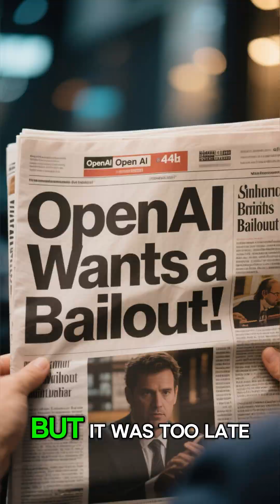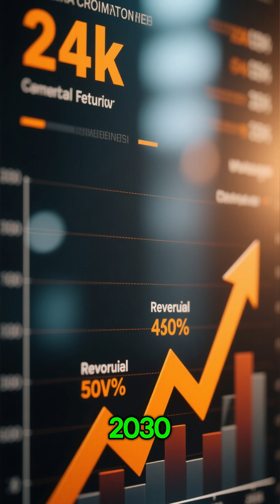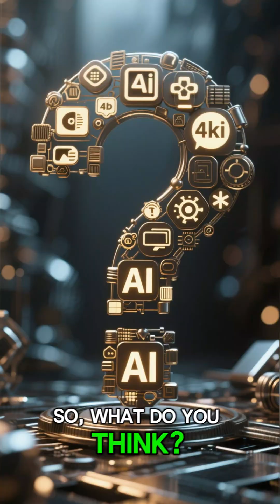Leaked Letter Reveals OpenAI’s Real Plans. people Aren't Happy About OpenAI’s Tweet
Leaked Letter Reveals OpenAI’s Real Plan... And people Aren't Happy About It.
From deep learning to robotics, i cover it all. My videos offer valuable insights and perspectives that will expand your knowledge and understanding of this rapidly evolving field.